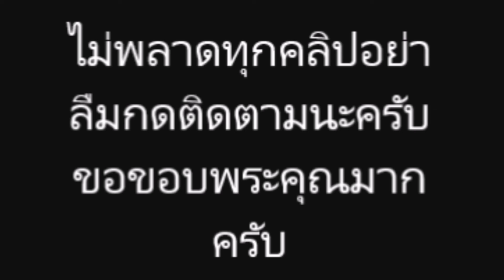แอฟ–ทักษอร ตอกกลับ หลังโซเชียลบลูลี่ น้องปีใหม่ ไม่สวย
===ขอบคุณสำหหรับการรับชม===แอฟ–ทักษอ#รสสุคนธ์ กองเกตุ